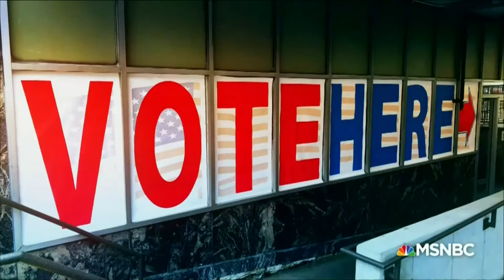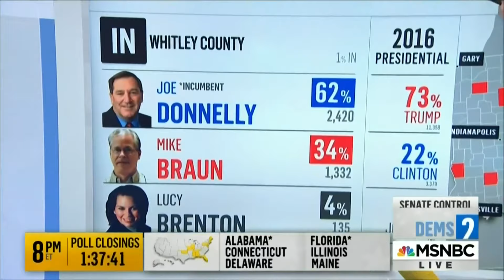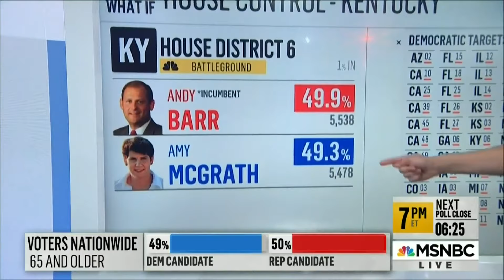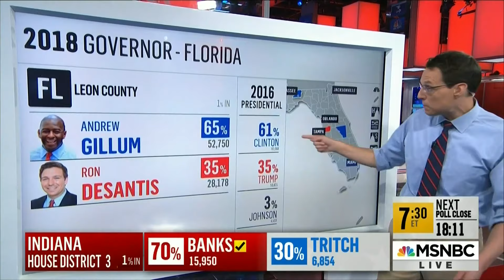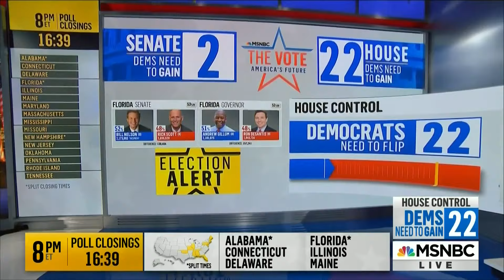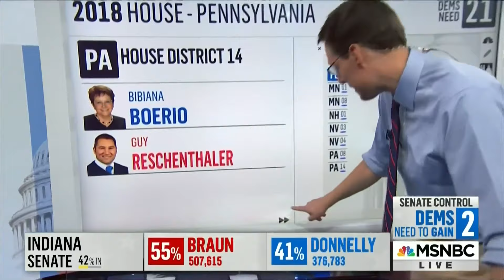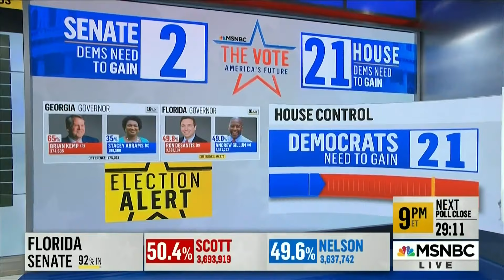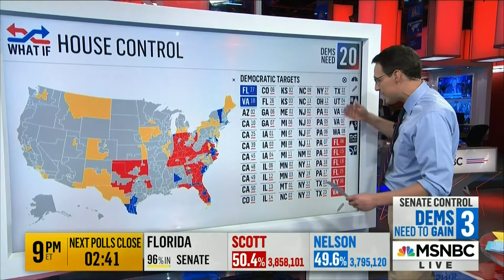MSNBC's 2018 Election Night Coverage - 5pm to 9pm [No Commercials]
Some of this video had to be trimmed in order for YouTube to allow it to be public.